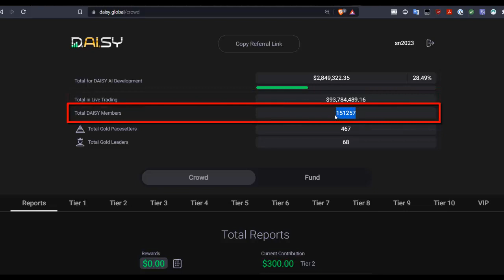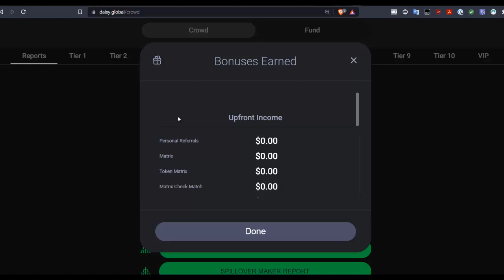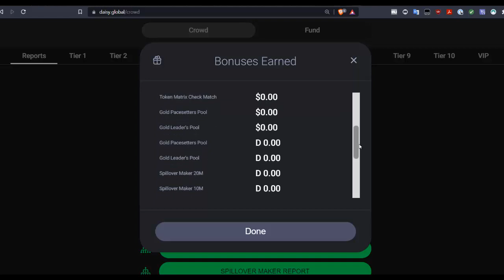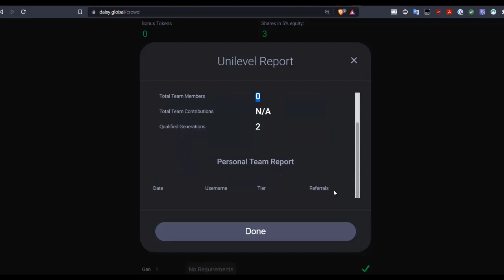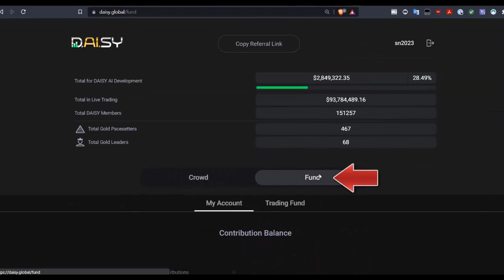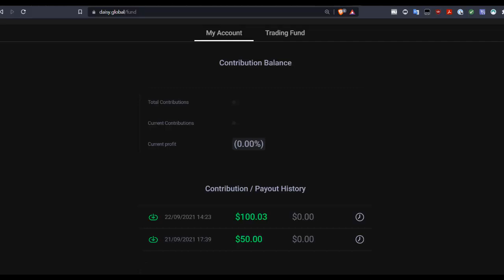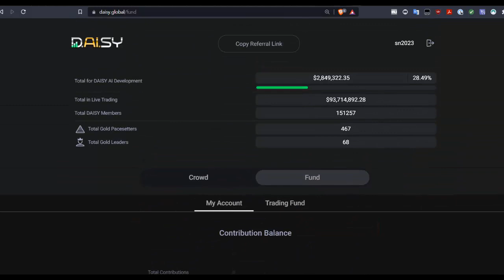Tour of the DAISY daisy.global back office | Daisy Back Office Explained (6 mins)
In this video we will take you on a tour of the Daisy Back Office. In this first section we will focus on the Daisy Crowd and the reporting of all information relating to your referral network, and commissions.

At the top of the page you will find the option to copy your ‘referral url’. If you have someone you wants to register with Daisy like you did you forward them the referral url. Click on ‘Copy Referral Url’ and paste into a chat or email to pass on to the person wanting to register.

The next report reflects the overall statistics of the entire Crowd Fund.
The first thing displayed is the total amount of funds allocated to date towards the $10 Million Development Fund for developing the Daisy AI.

Next you will see the amount of funds currently in the trading fund.
Next you will see the total number of Daisy members that have contributed to the crowd fund.

Next you will see the total amount of people who have achieved the leadership titles of Gold Pace Setter and Pace Setter Leader.

In the CROWD section there is the ‘Total Reports’ section.

Please make sure you have reviewed the ‘Referral Pay Plan’ video to fully understand these reports.

The Rewards Report is a breakdown of your Bonus earnings.

It is divided into Upfront income which is based on the Crowd Fund contributions of your team, and the Residual Income which is based on the Trading Rewards paid to your personal team and the entire Daisy community.

The following bonuses are paid directly and instantly to your USDT wallet.
• Personal Referrals
• Matrix
• Matrix Check Match
• Token Matrix Check Match

All other bonuses need to be manually withdrawn from your back office.
Below Rewards is the amount of Daisy Tokens you have if you purchased in the pre-sale, preferred customer round or earned tokens from incentives.

Below that is the number of personally referred Daisy crowd fund contributors you have referred.

Below that is the number of Bonus Tokens a person has qualified for in the Aug / Sept promotion.

On the right is the total value of your crowd fund contributions and the highest Tier you have funded.

Below that is the number of members in your personal matrix organization.

Below that is the total value of all the Tiers funded by your personal referrals.

Below that is the number of shares you are entitled to from the 5% set aside from the Endotech IPO.

Below that are large green buttons to launch more reports.

The first is the Gold Statuses Report which reflects data about your Gold Pace Setter and Pace Setter Leader status. It shows how many days have left to qualify as a Gold Pace Setter, how many Gold Pace Setters you have personally referred, and how many shares of the Pace Setter Leader Pool you are entitled to.

Below that is the Unilevel Report. The Unilevel Report is about your personal team structure and is NOT the same as your Matrix structure. There is NO spillover in the Unilevel structure.

This shows the number of personal referrals, their total crowd funding contribution, the total number of members in your Unilevel referral team, and the total contribution value of your Unilevel team structure.

It also shows the details of each of your personally referred members including the date they joined, their username, the highest Tier they have upgraded to, and the number of personal referrals each referral has.

Below this is the Qualified Generations Report which displays the qualifications required to earn on each of the 10 generations in your personal matrix, as well as your results to date.

For Tier 1 there are NO qualifications to earn on all 10 generations. In Tier 2 the personal referral contribution qualification is waived. For Tiers 3-10 you need to meet the standard qualifications.

If you scroll up you will see a row of tabs for tier 1 to Tier 10 where you can view the matrix view of the team structure you have for each Tier you have funded. You will only see the view for Tiers funded.

Now let’s tour the FUND section of the back office
In this report can view the current statistics for the total Daisy Fund and your own fund results.

Clicking on “Trading Fund” shows the following.

• 2 graphs showing the progress of the Daisy Fund Balance and Daisy Fund Profit.
• Total Contributions from the global Daisy community made to the fund.
• Current contributions in the fund including any profits and withdrawals made
• Total current profit, after profits and withdrawals have been applied.

If you to My Account you will see the statistics of your own personal history including the portion of each Tier funded that was allocated to the Trading Fund, and the date it was made.

Below that you will find the following.

• Your current profit after profit and withdrawals have been applied including the effect of compounding
• The blockchain fee of $3 USDT if you chose to withdraw
• The next balance paid to you after the performance fee is deducted.